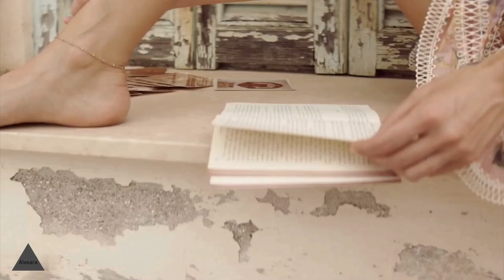Bikini Fashion with Dark Bass Vibes | Marie Eidolon - Violate Me | Bikinis Modeling-Alexara